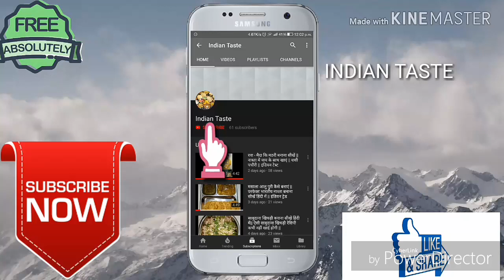VLOG - DEKHIYE MAINE KAISE MANAYA APNA करवा चौथ || KARVACHAUTH 2019 VLOG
KARWACHAUTH vlog 2019